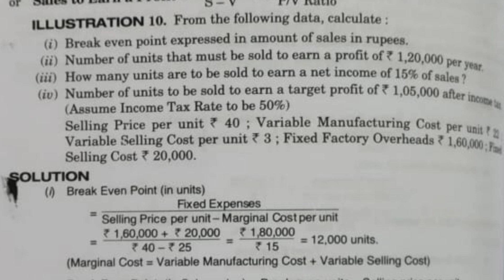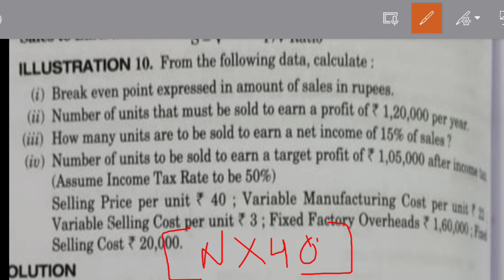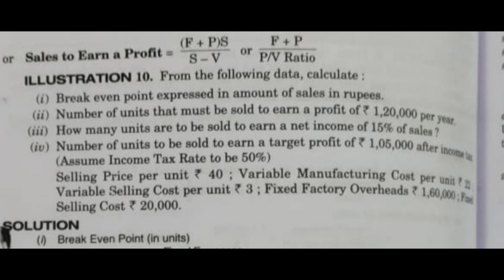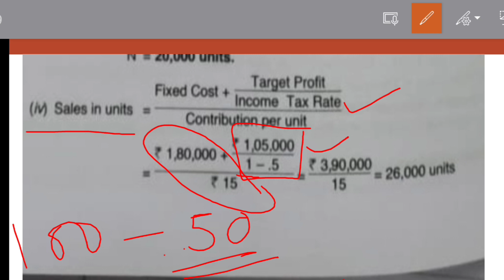(Part -1)COST MANAGEMENT||Marginal costing and cost volume profit analysis||commerce corner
more  videos  will  be on the way...